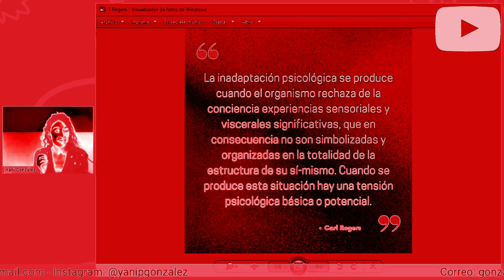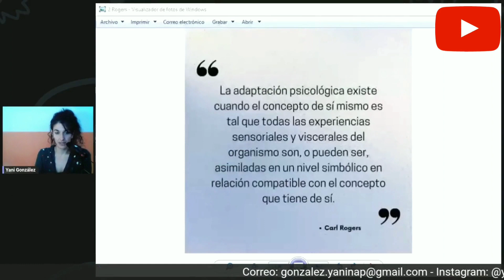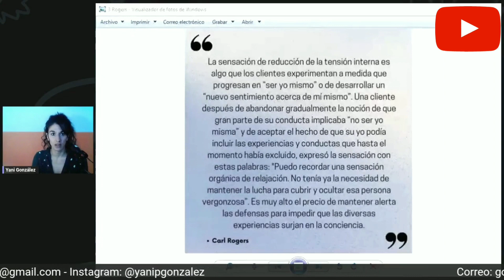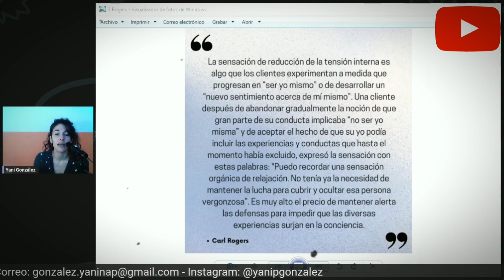Diagnóstico situacional - Acompañamiento Terapéutico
🔹️¿Cuál podría ser una lectura apropiada al momento de admitir un caso, concluirlo o reencuadrarlo?
👉En esta entrega te propongo pensar en qué es lo que enloquece, cómo interpretar multidimensionalmente y repasamos la diferencia entre CURA y la ADAPTACIÓN desde el Acompañamiento Terapéutico.